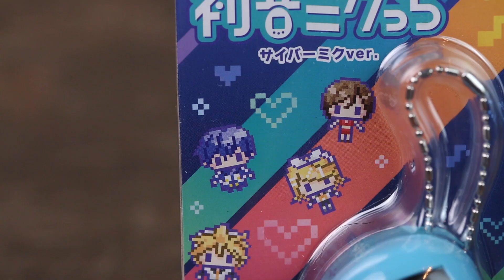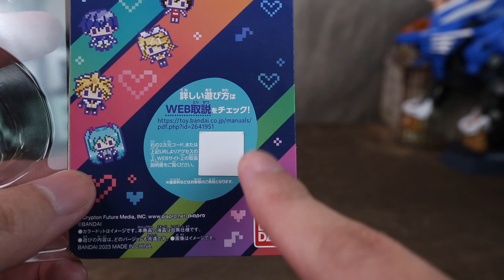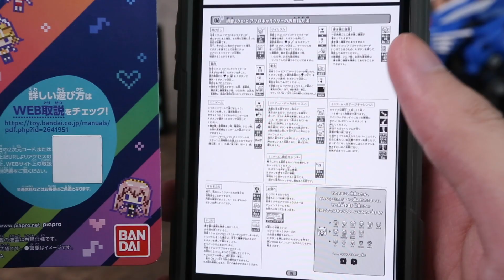[魔玩玩具] 自己的初音自己養!! 初音未來 x 塔麻可吉 經典電子雞開箱!!｜Bandai 初音ミク × たまごっちの「初音ミクっち」tamagotchi Hatsune Miku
賣場開幕啦🎉🎉
二手玩具慢慢更新中～